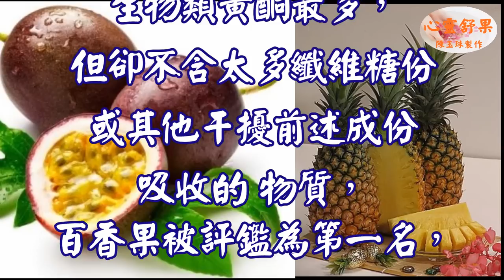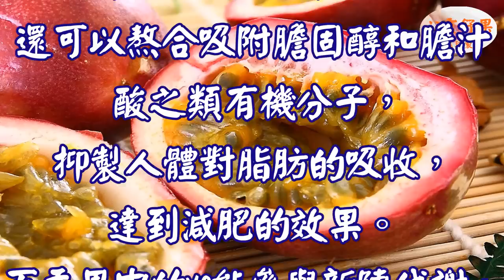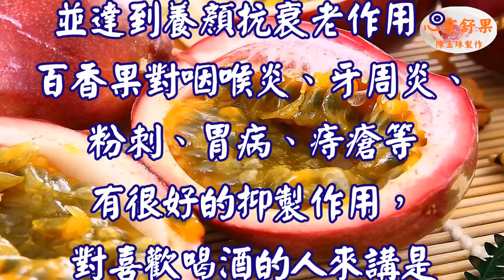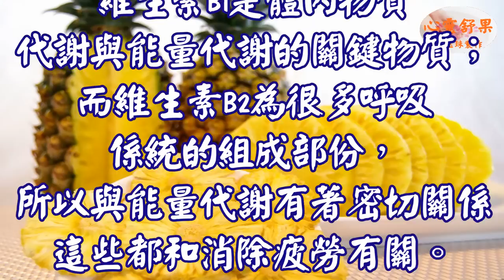心靈舒果--好康逗相報 身體愛顧《50～59歲是人體急劇衰老期，一定要多吃這 2種水果，快多買一些吧！》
人體從30至40歲下降一坡，40至49歲再下降一坡，至50至59歲會有明顯 的退化表現，
未能及時調整工作或生活、飲食方式，到60至69歲所有病號就紛紛出籠。

3.每一則影片的留言心靈舒果都會親自看過，歡迎在心靈舒果的影片下方留言！(請在youtube影片下留言 我才看得到)